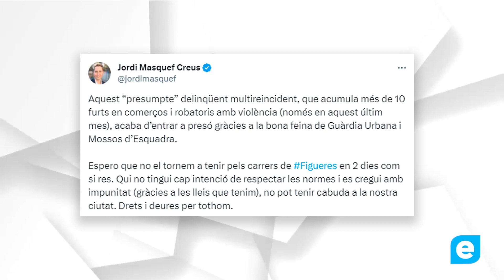Lladre multireincident enviat a presó provisional per robatoris violents a Figueres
Un lladre multireincident que ha generat pànic entre botiguers i veïns de Figueres ha estat enviat a presó provisional per robatoris violents. L'individu, que ha comès més de 10 delictes en els últims mesos, ha protagonitzat diversos episodis violents que han posat en alerta la ciutat.